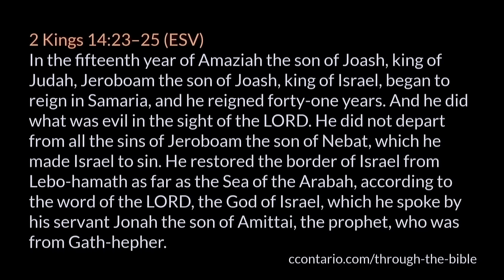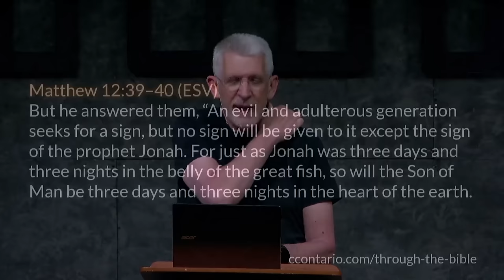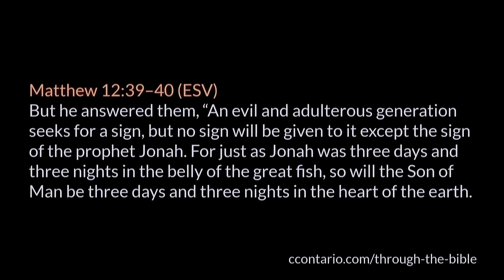Jonah 1-4 • Having a heart in tune with the Lord's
A chapter by chapter and verse by verse study of Jonah taught by Pastor Paul LeBoutillier of Calvary Chapel Ontario, Oregon. for online studies through the entire Bible.

+1,777 LIVE views